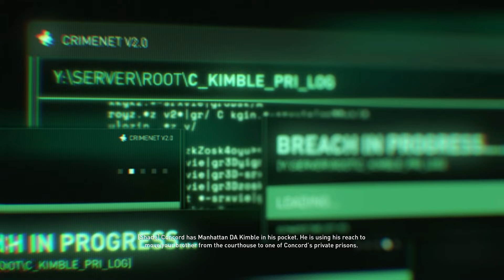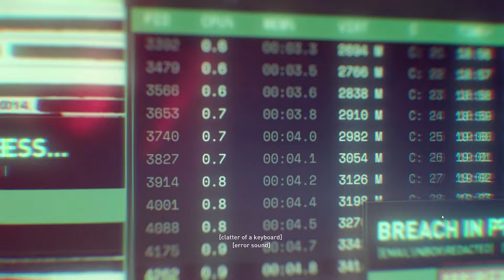HOUSTON BREAKOUT STORY CUTSCENES! (WALL STREET)- Payday 3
LETS F***ING GOOOO
Please consider leaving a like & a sub!

Ignore:
PAYDAY 3 DLC 1
PAYDAY 3 Syntax Error
PAYDAY 3 DLC 2
PAYDAY 3 Boys in Blue
PAYDAY 3 DLC 3
PAYDAY 3 Land of the Free
PAYDAY 3 Houston Breakout
PAYDAY 3 New Guns
PAYDAY 3 Update
Payday 3 XP Farm
Payday 3 Tier List
PAYDAY 3 Challenge